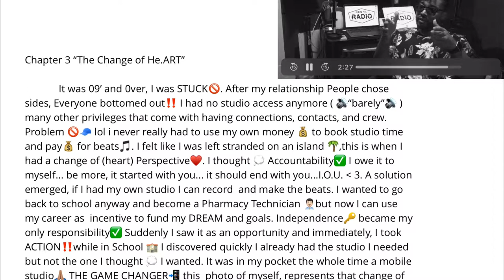THE HEARTIST ♥️ PART documentary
interview series TRY YOUR HEARTIST♥️ with He.ART ONTHESLEEVE323